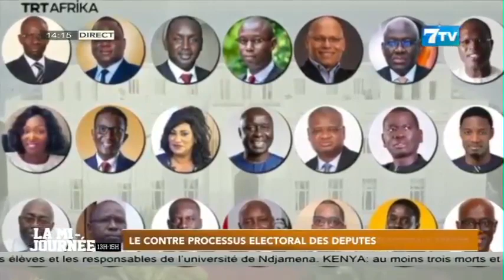Le contre processus électoral des députés